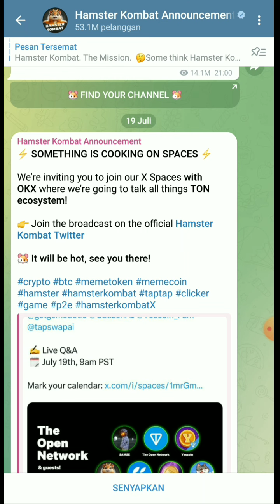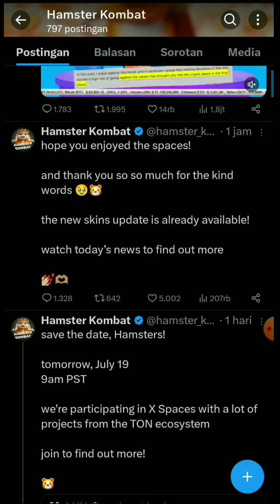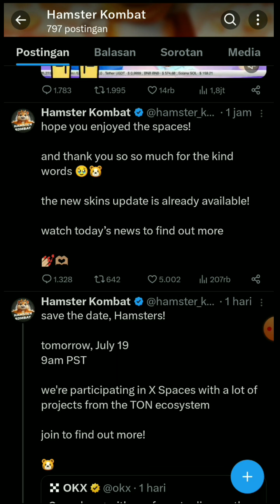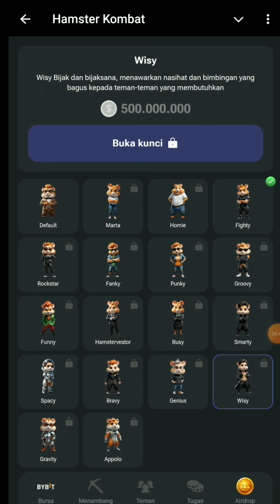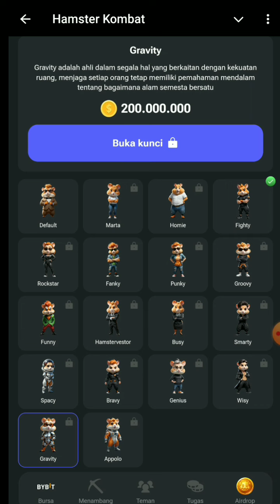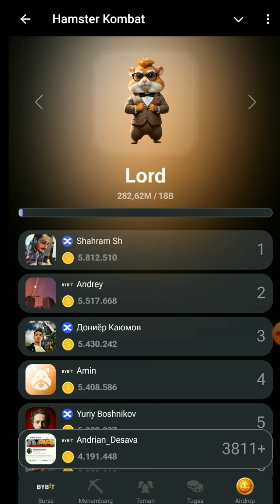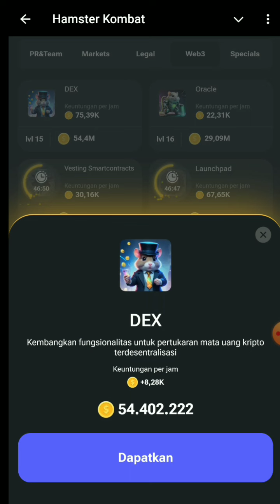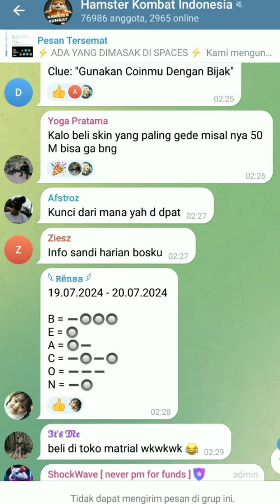RILIS SKIN CEO SEBAGAI FITUR TERBARU ‼️KAPAN HAMSTER KOMBAT OPEN MAINET !?🤔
GASKEN PROJEK YANG ADMIN SHARE DI BAWAH INI!! PROJEK AIRDROP VIRAL BERPOTENSI CUAN BESAR 🚀💵

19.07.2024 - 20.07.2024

B = ➖🔘🔘🔘
E = 🔘
A = 🔘➖
C = ➖🔘➖🔘
O = ➖➖➖
N = ➖🔘

📣 Hamster combat
Partneran sama BingX Exchange, Gotbit Hedge Fund 🔥
➡️ Daftar Disini :
• selesaikan tugas
• done

SEDANGKAN BUAT KALIAN YANG INGIN MEMBELI TON SECARA ECER BUAT FEE !! BISA CEK DI SINI :